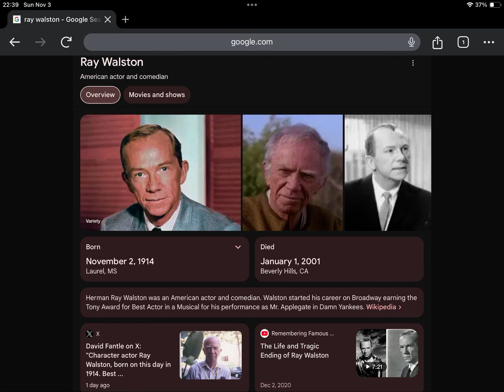24th New Year’s Day Anniversary of Ray Walston’s Death